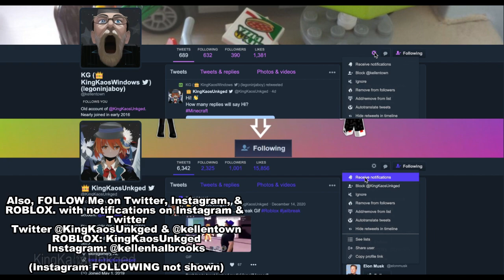Playing Hide & Seek with Baldi